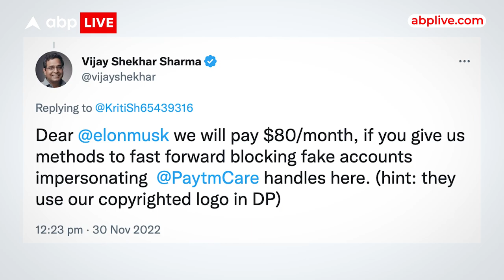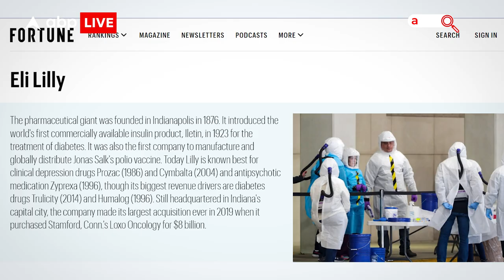Paytm के विजय शेखर ने कहा-'8 डॉलर के बजाय 80 डॉलर का भुगतान करने को तैयार, Elon Musk बस करें ये काम!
News: पेटीएम के सीईओ विजय शेखर शर्मा (Paytm CEO Vijay Shekhar Sharma) ने अपने आधिकारिक ट्विटर हैंडल पर लिखा कि वह एलन मस्क (Elon Musk) को ट्विटर के वेरिफिकेशन (Twitter Verification) के लिए 8 डॉलर प्रति माह का शुल्क देने के बजाय 80 डॉलर प्रति माह देने को तैयार हैं. विजय शेयर शर्मा ने कहा कि वह ट्विटर पर नकली पेटीएम के अकाउंट से परेशान हैं. ऐसे में अगर ट्विटर पेटीएम के कस्टमर केयर के नकली अकाउंट को ब्लॉक (Fake Accounts in Twitter) कर दे तो वह 8 डॉलर के बजाय 80 डॉलर तक का शुल्क देने के लिए तैयार हैं.